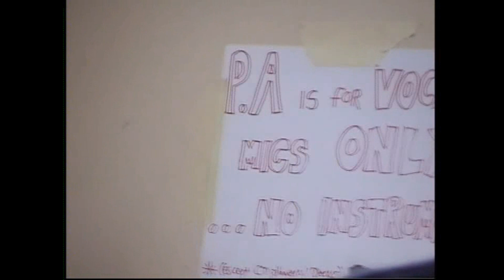2004 - May - Maestoso/Woolly Wolstenholme Rehearse 1 - A Prospect of Whitby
Last rehearsal before Mean Fiddler gig early May 2004..
Only a couple of bits captured on my old video recorder,  but a couple more rougher songs to come..!
Sound from video recorder.

more of my music here..

thanks folks..